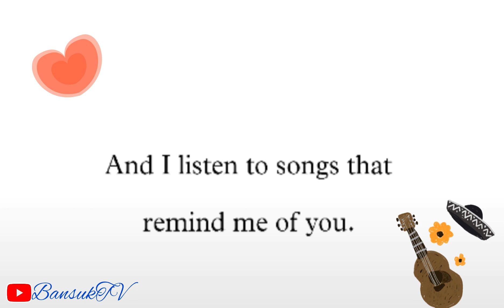When I Miss you